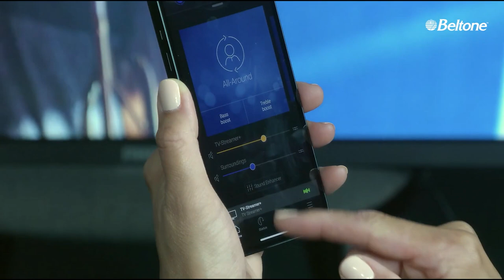How to Control the Beltone TV-Streamer+ in the HearMax App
Quick & easy tutorial on how to control the Beltone TV-Steamer+ in the HearMax app